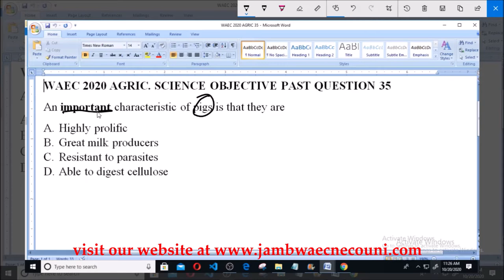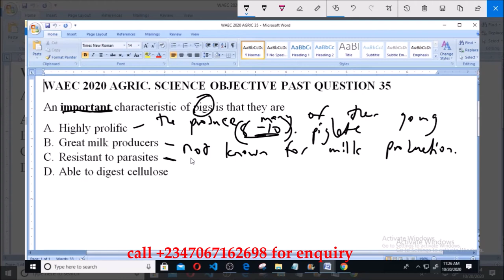WAEC 2020 AGRIC SCIENCE OBJECTIVE PAST QUESTION 35 Pig farming